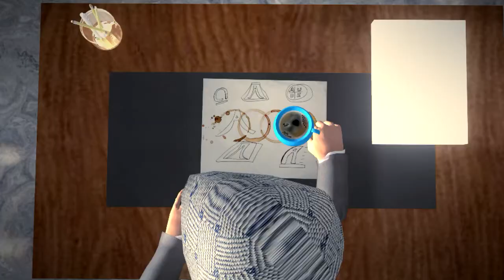Island Interactive Studios - Animation Reel